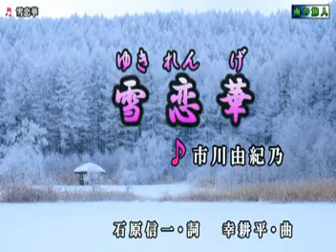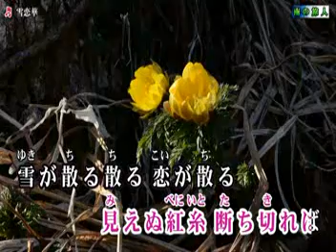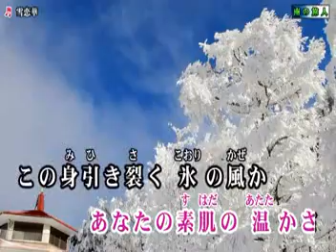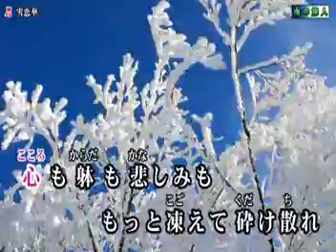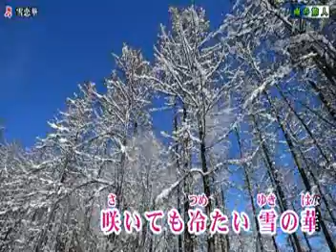雪恋華 / 市川由紀乃 / 秀容 翻唱